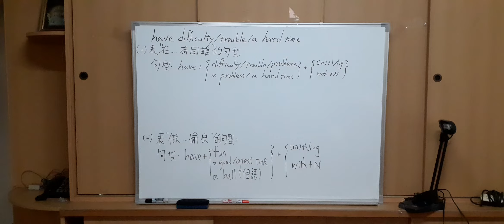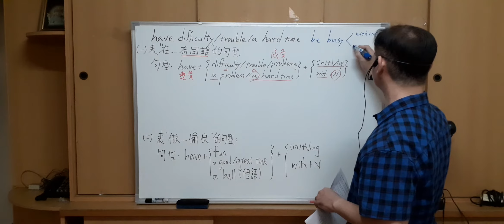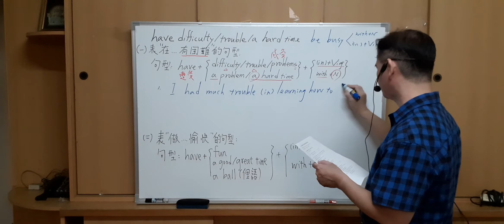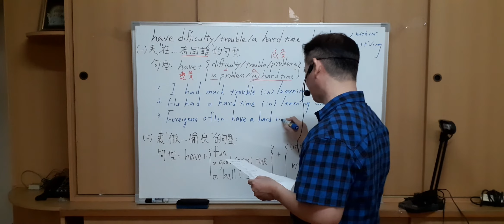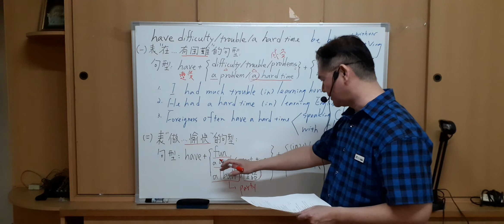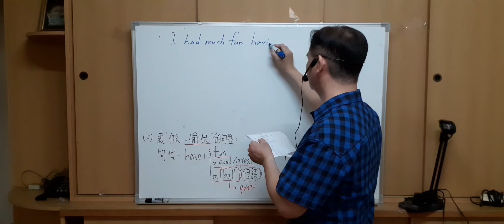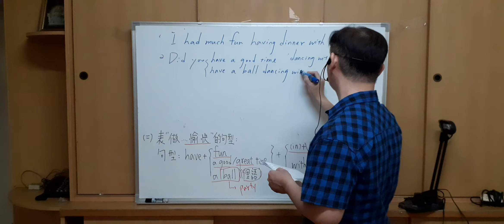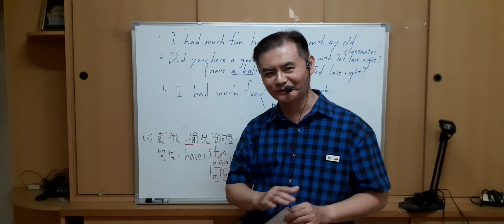Mr.Chen英文教學--升大學高中英文文法句型解析( have difficulty / trouble / a hard time + Ving 句型之用法)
(一) 表 “在…..有困難” 的句型:

句型 : have +  difficulty / trouble / problems      +    (in) + Ving

              a problem  / a hard time                                 with + N
(二) 表 “做…..愉快” 的句型:
              fun
句型 : have +   a good / great time              +    (in) + Ving
              a ball ( 美國俚語 )                                   with + N